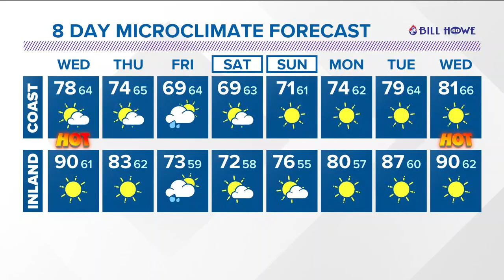San Diego's MicroClimate Forecast: June 2, 2020